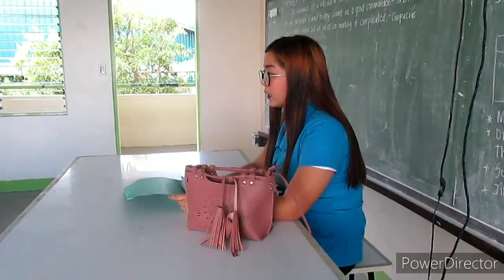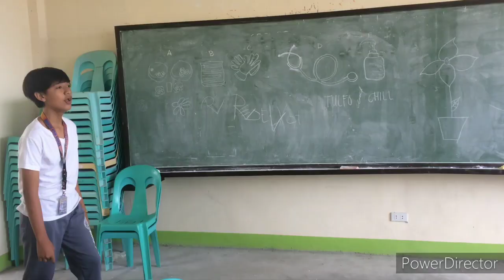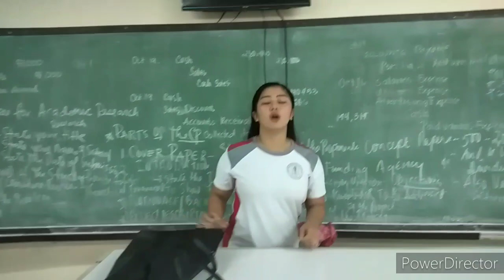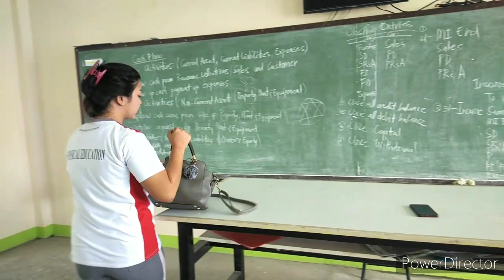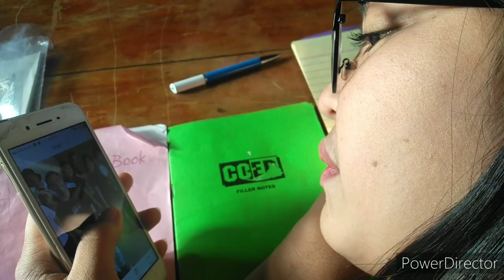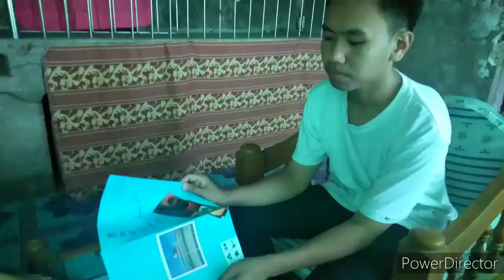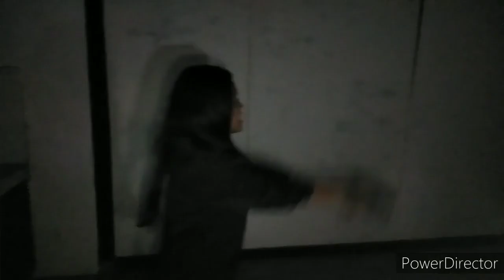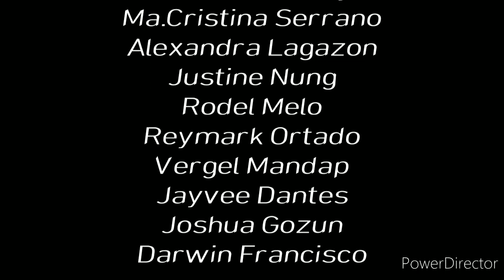Hungry for Vengeance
Film by 12 ABM|TVL

3rd Best Picture
Best Supporting Actress (Mary Jane Cunanan)
Best Original Story